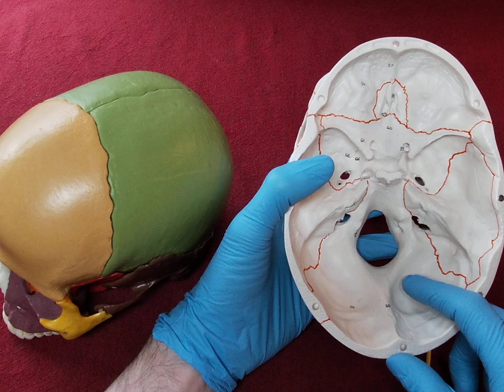BI 151: Skull Anatomy 5 - Occipital Bone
Matt Welchons